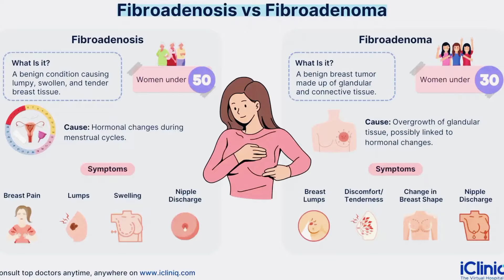Breast मे होने वाली गांठ नैचुरली कम कैसे करे? Dr. Smita Bhoir Patil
🌿 "Transform Your Health: Dr. Smita Bhoir Patil's Guide to Naturally Healing Breast Cysts 🌸" 🌿

Join Dr. Smita Bhoir Patil as she explores effective, natural remedies to heal breast cysts. Discover how dietary changes, herbal supplements, and emotional well-being play a crucial role in dissolving cysts and restoring breast health. Dr. Smita emphasizes the importance of holistic care, including lifestyle adjustments, self-love practices, and energy healing techniques, offering a comprehensive approach to curing breast cysts naturally.

You can reach out for consultation at this number: 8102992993.

◼Areas of expertise – Dr. Smita is a Homeopathic Physician, Cosmetologist, Obesity & Nutrition consultant. Many patients have successfully achieved desired weight loss through their treatment, counseling & motivation.